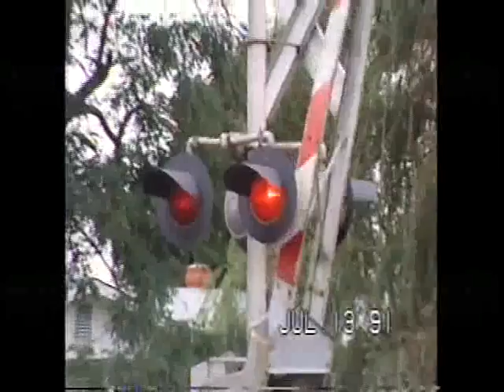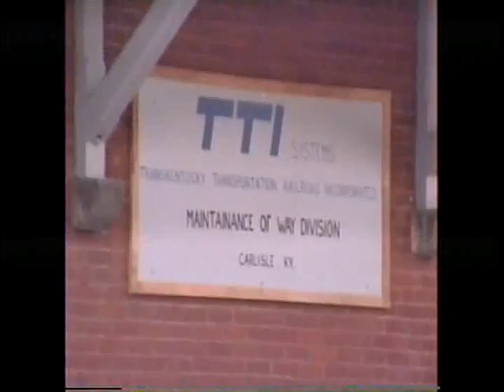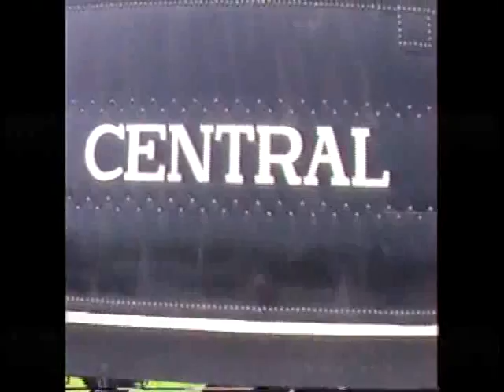Kentucky Central/TTI, 7-13-91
Another visit to watch a Kentucky Central steam excursion from Paris to Carlisle